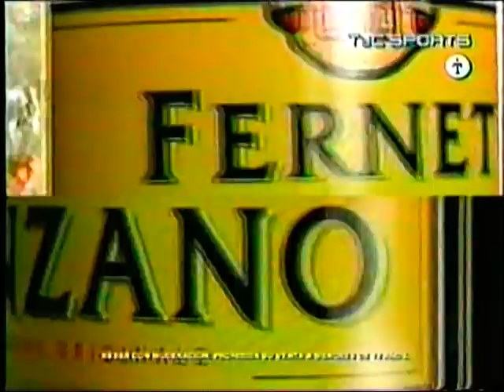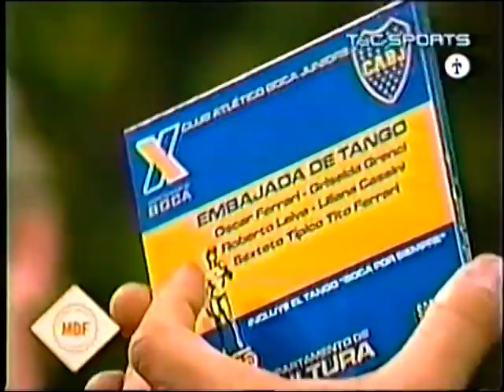Mar de Fondo 2005 - Programa especial.